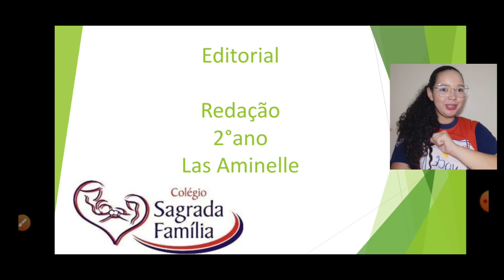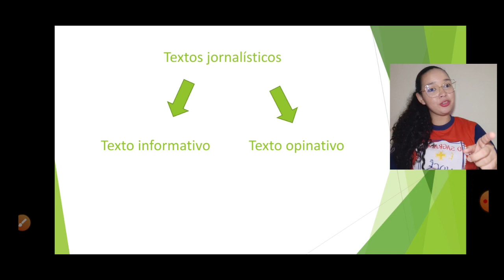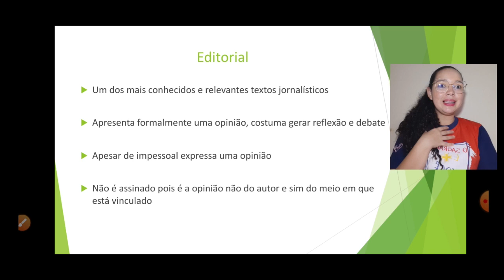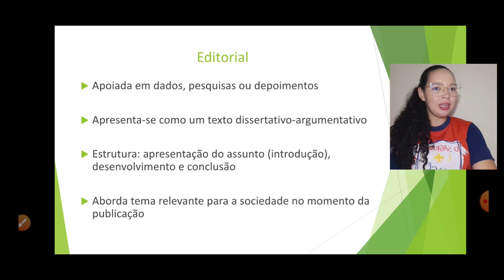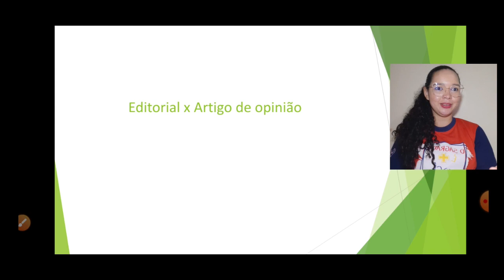Aula dia 04 05 2° ano Médio Redação